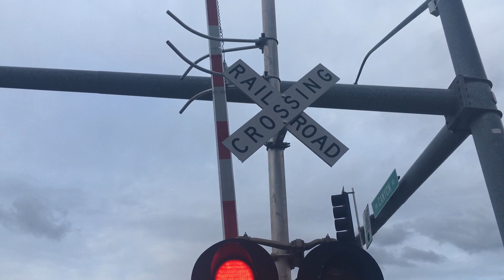TriMet WES leaving Beaverton Transit Center